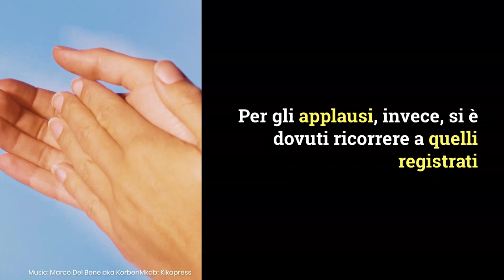Reazione a catena, non era mai capitato prima in tv: ecco cosa notano gli utenti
Torna Reazione a catena con un format modificato a causa del Covid-19: si mantengono le distanze, studio vuoto e pubblico collegato da casa.
LEGGI ANCHE: -- '100 grammi', la gaffe a Reazione a catena: sbagliano ma indovinano lo stesso. Polemiche social
Foto: Kikapress/UfficioStampaRai
Music nei video by Marco Del Bene